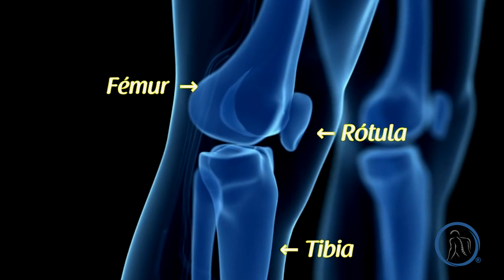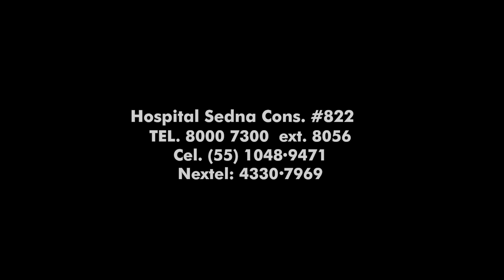Testimonio paciente Dr. Diego Buendia